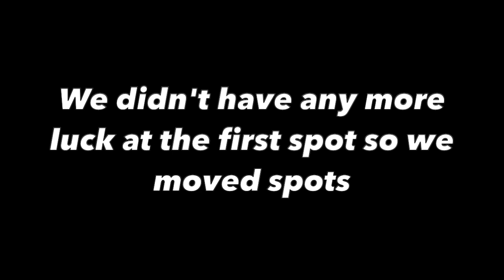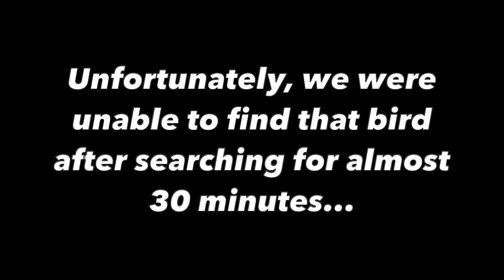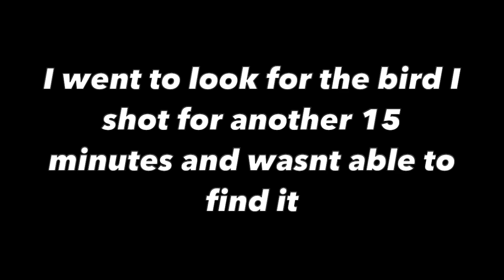Iowa PHEASANT hunting! (OPENING WEEKEND)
This was my first time ever hunting pheasants and it went well! We didn't limit out but it was still a good time! hope you guys enjoy the video! I appreciate it!